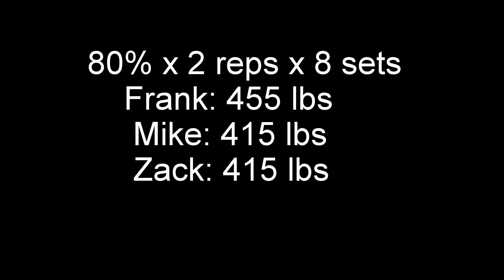ILPride670 | Sponsor us please!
Dynamic Deadlifts by Frank, Mike and Zack